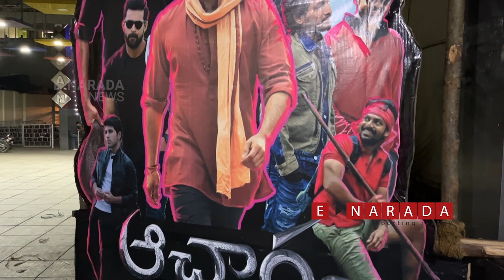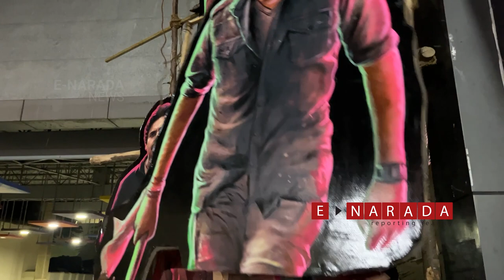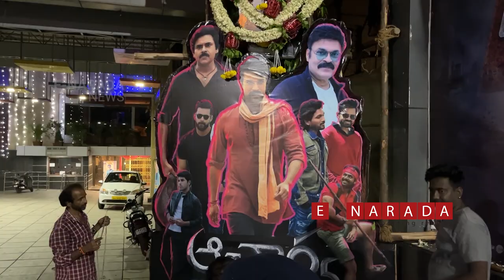ACHARYA cutout craze | Film Cut out | Megastar Chiranjeevi | Ram charan | Anjan theatre | Bengaluru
After James and KGF craze, Megastar Chiranjeevi and Ram charan starrer ' Acharya ' Craze is prominently seen in Bengaluru.

Chiranjeevi fans created a big and colourful cutout of their hero and erected at Anjan theatre on the night of April 28, 2022.

The fans were eager to spend the whole night decorating the cutout with flowers and serial lights.  They are excited to watch the first day first show at 4am on April 29, 2022.

Team eNarada News brings their cutout fixing activity in this video.

Team eNarada will bring another video tomorrow morning showing the celebrations by fans in Bangaluru. Please click on the following link to watch the fans celebrations and public talk